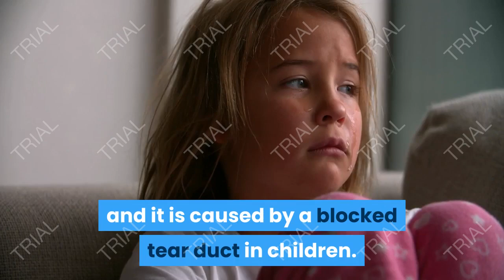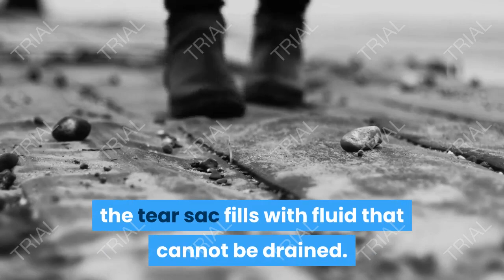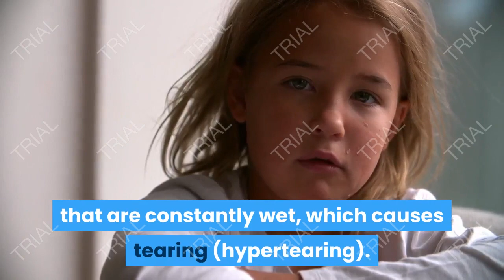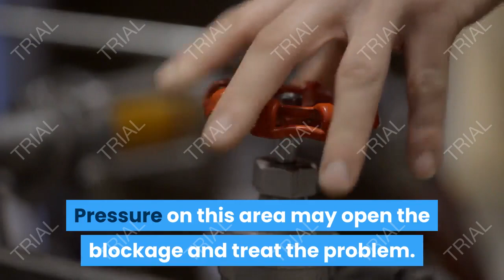Angels' tears tear duct obstruction in children!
In the first weeks after birth, many infants have pus discharge from their eyes, as well as watering. This phenomenon is very common and is caused by a blocked tear duct in children.

In the first weeks after birth, many infants have pus discharge from their eyes, as well as watering. This phenomenon is very common, and it is caused by a blocked tear duct in children.

How are tears drained through the lacrimal duct in children in the normal position?

The lacrimal gland, located under the upper eyelid, produces tears that flow over the eye and are drained through small pores located at the tip of the lower eyelid, near the nose. Tears continue their way from these pores through very small channels and then pour into a small sac located near the nose, called the lacrimal sac. From there another channel exits that drains the tears into the nose.
What happens to children who have lacrimation (hypertrichosis)?

One out of every 15 children suffers from a narrowing or blockage of the tear duct in children in the eye, and the blocked duct is often the one that connects between the tear sac and the nose. As a result of the blockage, the tear sac fills with fluid that cannot be drained. The germs in this fluid find fertile ground for multiplication and cause inflammation and purulent secretions.

What are the signs of blocked tear duct in children?

Children with blocked tear ducts can be diagnosed, first, by their eyes that are constantly wet, which causes tearing (hypertearing). We often notice the presence of purulent secretions and even inflammation in the eyes that are red and irritated.

What is the treatment for blocked tear ducts in children??

Fortunately, 90% of children with blocked tear ducts heal spontaneously, as the blockage naturally decreases as the child grows. Therefore, you must be patient in the first stages, and take several steps in order to keep the eye clean - the eyelids should be cleaned using cotton dipped in lukewarm water or using wet tissues.

In the presence of severe purulent secretions, the child should receive drops containing antibiotics. Gently massaging the area where the tear sac is located may help open the blockage, drain the germs out, and prevent infection.

If this does not treat the blockage, after a few months after birth, a specialist doctor can be referred to try to treat the pressure on the tear sac area. Pressure on this area may open the blockage and treat the problem.

It is noteworthy that only a doctor can perform this procedure.